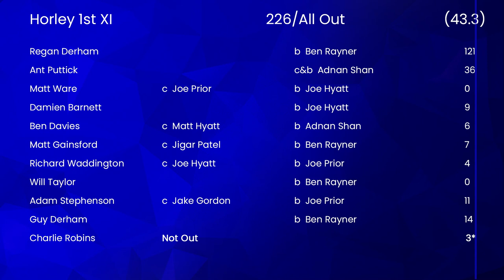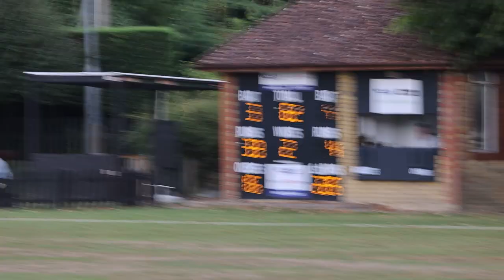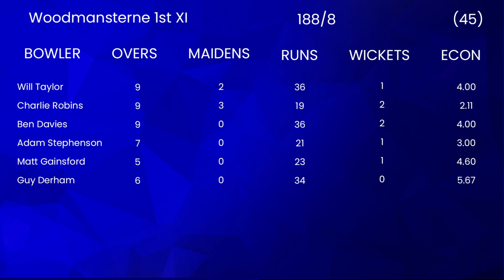Surrey Championship Bound! Cricket Highlights Horley 1st XI vs Woodmansterne 1st XI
Excellent performances all round and especially with the bat from Regan put us in the position where it’s down to other results to secure promotion and it all goes our way. Enjoy our journey with us.